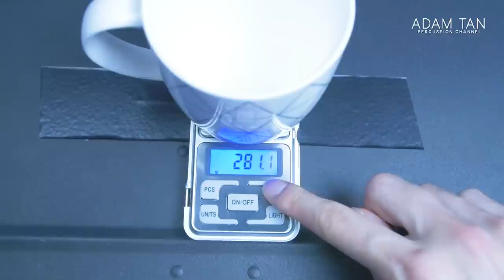Marimba One Double Helix Series: Are They Worth It?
★★ BECOME A STUDIO VIP/ARTIST ★★
★★ FOLLOW ME ★★
★★ OTHER LINKS ★★
★★ SEND ME ANYTHING HERE ★★
Adam Tan

You asked for it - the entire Double Helix series in one video! It's arguably one of the most popular mallet series in the world, but does it still stack up with its slightly more expensive price point? Find out in today's video!

And of course, a big thank you to Marimba One for sending in these mallets a while back!

★ FULL DISCLOSURE ★
These mallets were sent to me for reviewing, but this video is NOT SPONSORED. All opinions expressed are my own.

★ MUSIC ★
DJ Grumble

★ SHOT ON ★
Panasonic GH4
Sigma 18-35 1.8 w/ Metabones Speed Booster
Rode VideoMic Pro
Behringer C2 (pair)
Focusrite Scarlett 2i4
Rode SmartLav+